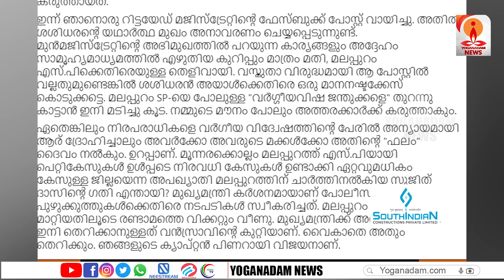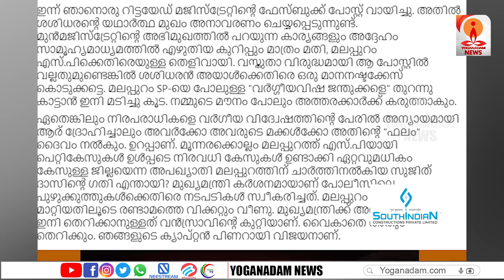പൊലീസുകാര്‍ക്ക് കല്ലേറ് ജലീലിൻ്റെ ഓരോ കാര്യങ്ങളേ